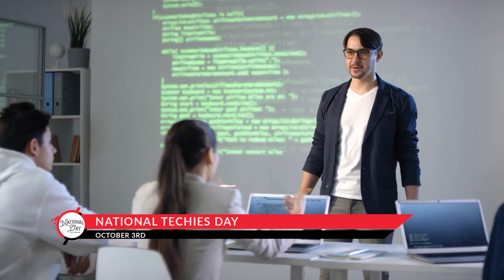National Techies Day - October 3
With so many opportunities in the growing technology field, students seeking a career in technology will find promising choices anywhere they look.

In 2012, Engine Advocacy commissioned a report by the Bay Area Council Economic Institute in California. According to the report, for every high-tech job, four more jobs are created. That’s a lot of economic boost created by one industry.

By 2030, the technology sector will continue to grow while other job sectors may decline. While the jobs future changes, one thing remains steady – technology. Healthcare technologies will continue growing by nearly 48 percent. While research ramps up, surgeons and medicine take advanced technologies to a whole new level. With it, they need software specialists trained to maintain the equipment and train the medical personnel.

Beyond medical technology, manufacturing advances technology every day. When considering the future of the automotive world alone, specialized technology keeps up the demand for qualified professionals.